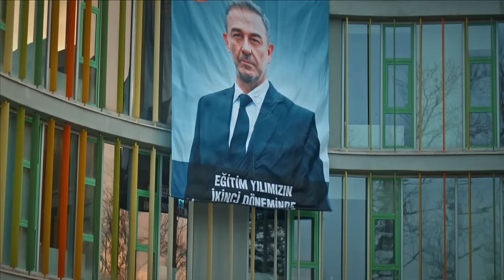Korkma Ben Yanındayım 1. Teaser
Korkma Ben Yanındayım Yakında NOW'da!

Ailesinin gözbebeği İnci , Ulusözler Koleji’nin burslu öğrencisidir. Sınıf arkadaşı ve aynı zamanda okul sahibinin oğlu Mert’ten hamile kalır. Üniversite sınavına hazırlanan ve hayallerine koşan iki gencin hayatı sonsuza kadar değişir. Evlatlarının hayatındaki değişim aileleri de derinden etkileyecektir. İnci’nin annesi Seher, aynı okulda hademe olarak çalışmaktadır. Selahattin  ile kurdukları dünyada, evlatları için mücadele etmektedirler. En büyük hayalleri de onları her zaman gururlandıran kızları İnci’nin doktor olmasıdır. Turgut , Ulusözler Koleji’nin sahibi ve müdürüdür. Baskı ve korkuyla sindirdiği Aylin’le evlilikleri proje gibidir. Aylin her ne kadar bu projenin bir parçası olarak kalsa da evlatları için her türlü fedakarlığı yapmaya hazırdır. Henüz doğmamış bebeğin, iki genç ve aileleri üzerinde estireceği rüzgar merak konusudur.

Oyuncular: Şevket Çoruh, Günay Karacaoğlu, Nilsu Berfin Aktaş, Didem Balçın, Murat Aygen, Eren Ören, Durukan Çelikkaya, Serhat Özcan, İpek Türktan, Erdem Kaynarca, Fahriye Kesimal.

KÜNYE:
YAPIM ŞİRKETİ: MEDYAPIM
YAPIMCI: FATİH AKSOY
YÖNETMEN: MERVE ÇOLAK
SENARİST: ERKAN BİRGÖREN